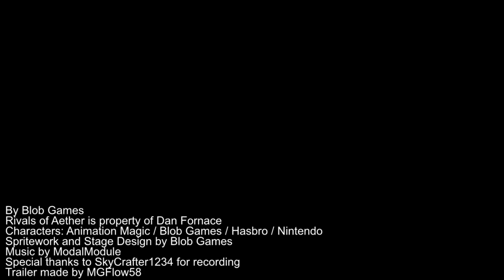Rivals of Aether: Alvis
The masked maniac and antagonist of Super Gear Quest, Alvis, comes to Rivals of Aether! Alvis is a glass cannon character with low weight, but a good recovery and powerful attacks!

This character was part of a pack with 2 other characters, watch the full reveal here!